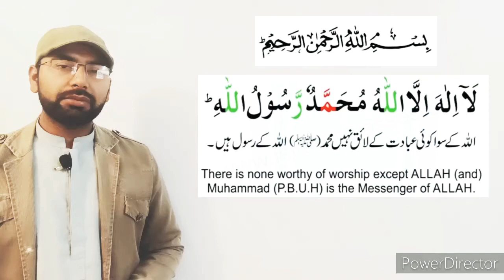Important Message for All, Maa Baap ki Azmat in Urdu / Hindi By |ARHAM NAVEED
Maa or Baap ki azmat in urdu

Emotional Msg for Viewers

ARHAM NAVEED important message

Short  msg for society